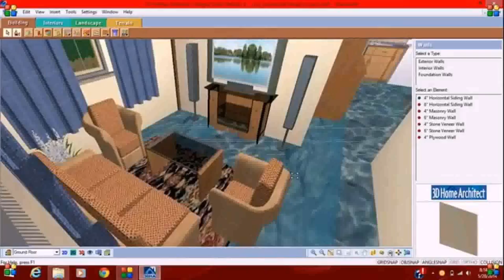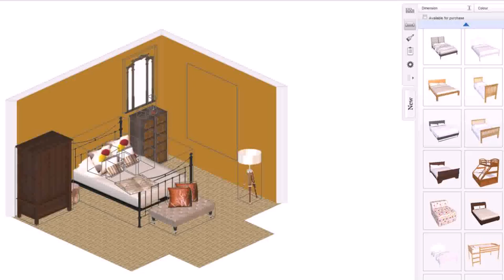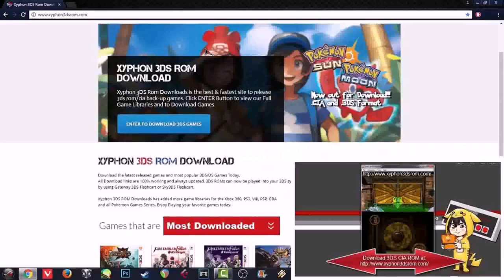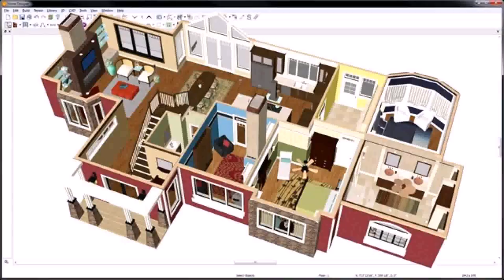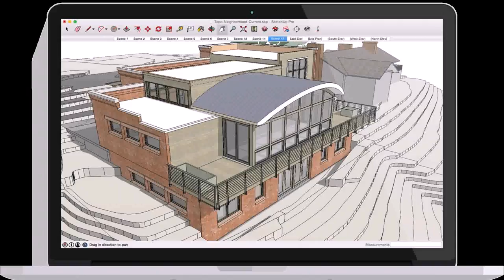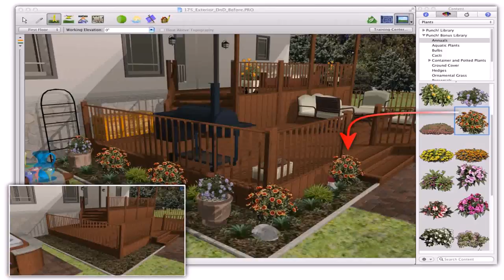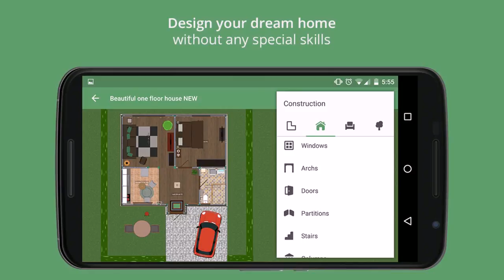Home Design Download Game (see description) (see description)